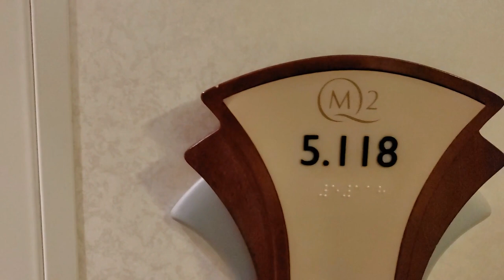OUR FIRST CRUISE EXPERIENCE || QUEEN MARY 2 OCEAN LINER